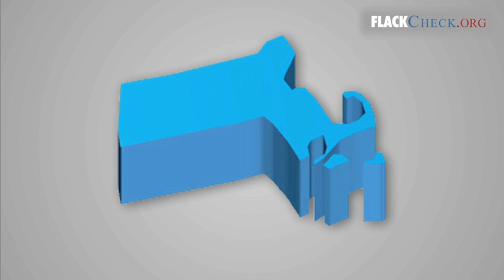FlackCheck.org on Newt Gingrich's portrayal of Massachusetts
FlackCheck.org questions former House Speaker Newt Gingrich's ad indicting leaders from Massachusetts.